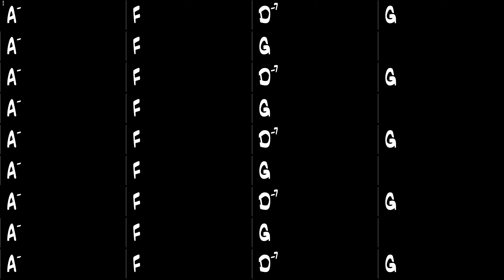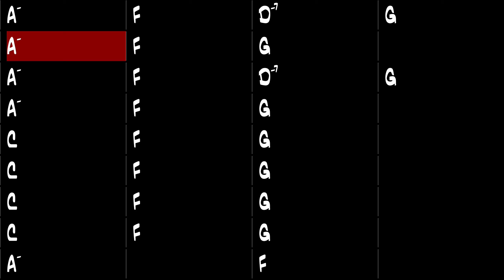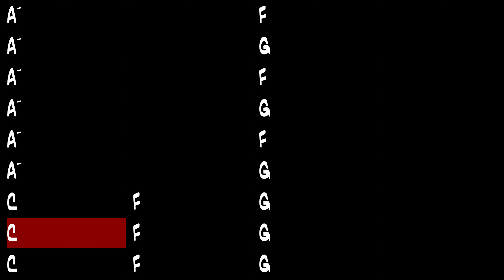Mr. Jones - Gypsy Jazz Backing Track 210 BPM - Django Reinhardt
Mr. Jones, Gypsy Jazz backing track in the style of Django Reinhardt